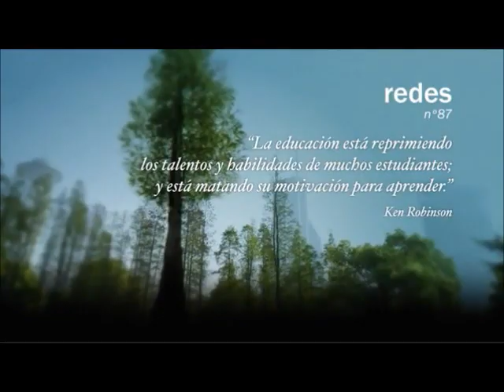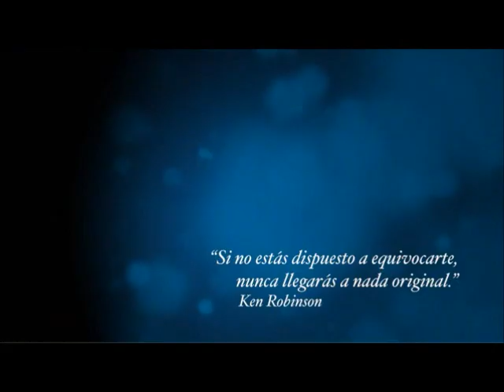¿Por qué el sistema educativo es anacrónico?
Sir KEN ROBINSON (Experto en Creatividad y Educación), explica en el Programa REDES, las razones por las cuales el sistema educativo que aún funciona en la mayoría de los países del mundo, es anacrónico y no satisface los objetivos esenciales que tiene como misión en toda sociedad.